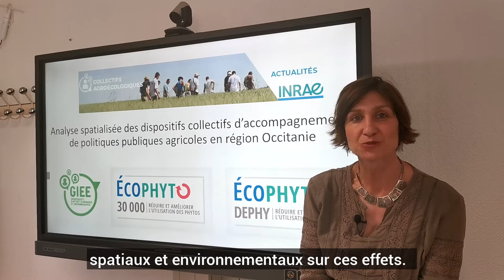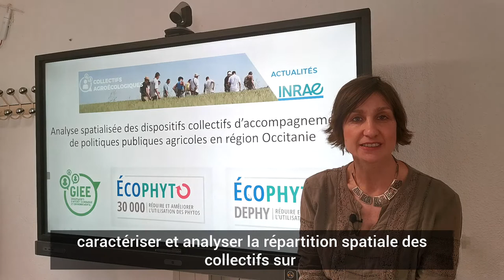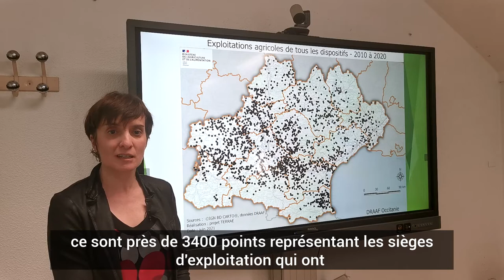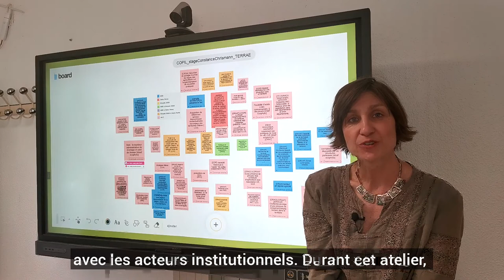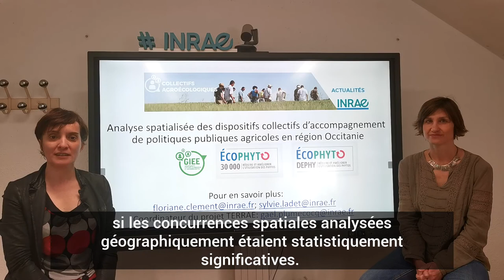F. Clément; S. Ladet (UMR Dynafor): Analyse spatialisée de dispositifs de politiques agricoles (...)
Voilà un flash vidéo de 5 minutes pour vous présenter ce travail. Pour répondre à certains enjeux environnementaux en agriculture, différentes politiques publiques nationales ont mis en place des dispositifs innovants de soutien à l’accompagnement collectif pour la transition agroécologique, tels que les GIEE, fermes DEPHY et groupes 30000. Cependant, la déclinaison régionale et la spatialisation de ces dispositifs ont été peu étudiées. Leur analyse spatialisée a permis d’identifier et de cartographier les zones denses d’appropriation et à l’inverse des zones de faibles densités grâce aux outils géomatique de carte de densité à noyau. En parallèle de ce travail technique, des ateliers participatifs avec des acteurs agricoles ont permis d’identifier les facteurs explicatifs pouvant influencer l’adoption de pratiques agroécologiques et des dynamiques collectives. Puis une analyse de cooccurrence spatiale, croisant les zones de faible et forte densité avec une sélection de données géographiques a visé à tester les facteurs explicatifs identifiés (e.g. présence d’agriculture biologique, de zones vulnérables nitrate, d’exploitations à forme juridique collective).